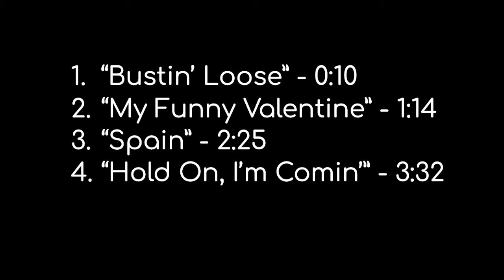Nathan Weisbrod - Drum Supplement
Intro - 0:00
“Bustin’ Loose” - 0:10
“My Funny Valentine” - 1:14
“Spain” - 2:25
“Hold On, I’m Comin’” - 3:32